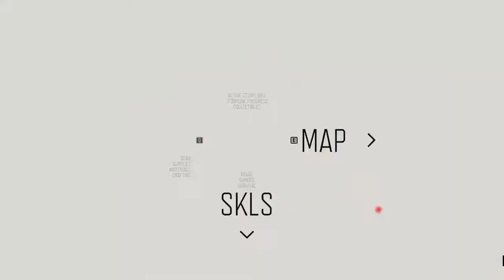DAYS GONE GAME PLAY PART 50 IMIGAMER